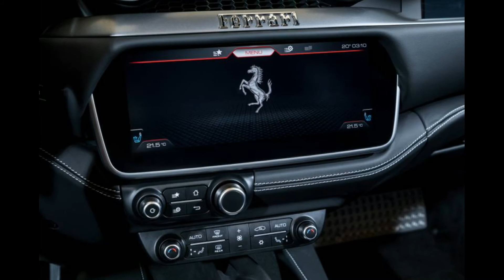Ferrari Portofino /M Rm998,000